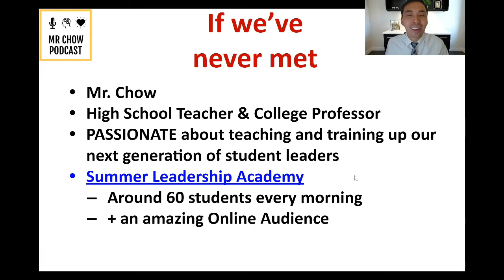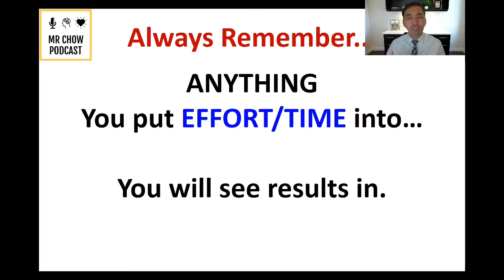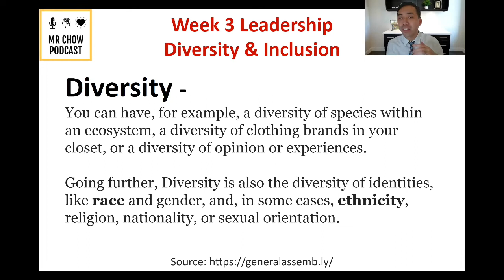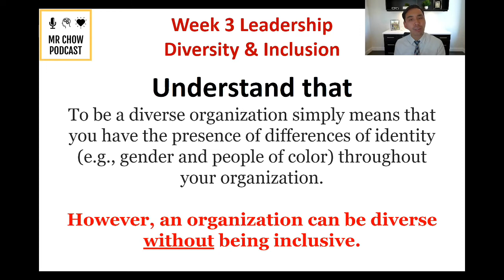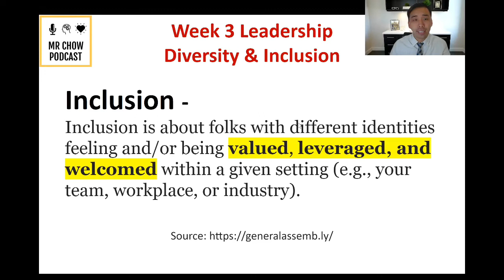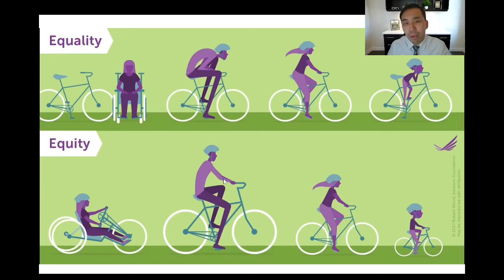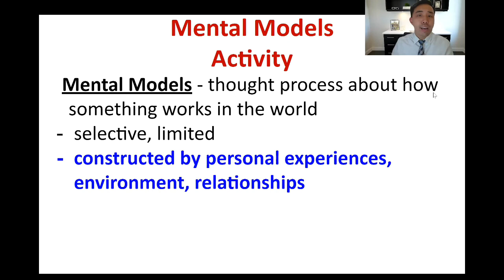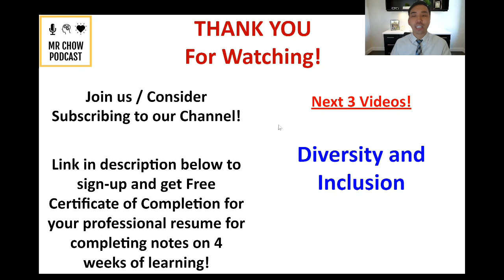Understanding the Importance of Diversity and Inclusion (Day 9 of 15)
Hey All! Super excited this week to teach you the importance of Diversity and Inclusion when it comes to leading others in your future.  How do we best work with people with different upbringings/backgrounds/ethnicities, etc.  It's hard to do but so worth it for maximum impact!

Please sign up below (Google Form) to receive the FREE notetaker to receive a FREE Certificate of Completion if you watch all 15 days of videos as well as answer 2 reflection questions per day.

** Please complete this quick Google Form to join our 4 week mailing list/receive free notetaker for Certificate of Completion!

4 Week Summer Leadership Academy for Students!
Week 1: Leadership Fundamentals (Foundation)

Video Title: Understanding the Importance of Diversity and Inclusion (Day 9 of 15)

0:00​​​ - Start
0:12 - Introduction
1:12 - Why Learn about Diversity and Inclusion?
1:49 - My Goal for this Lesson
3:15 - Defining/Explaining Diversity
5:26 - Defining Race vs. Ethnicity
6:17 - Diversity does not guarantee inclusiveness
6:51 - Summary of Diversity & Inclusion Video
8:29 - Defining/Explaining Inclusion
9:41 - Equality vs. Equity
11:41 - Mental Models Activity
12:31 - Main Point of Activity
13:15 - How to be Culturally Responsive
13:42 - How to Lead Effectively
13:54 - THANK YOU!